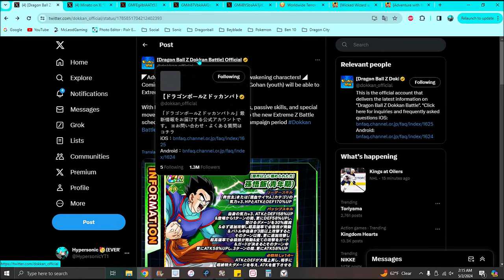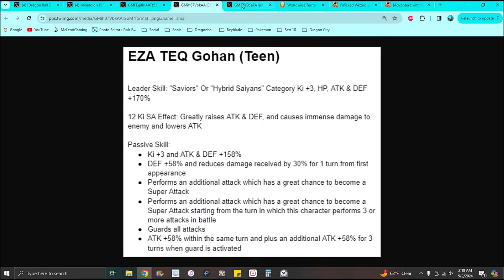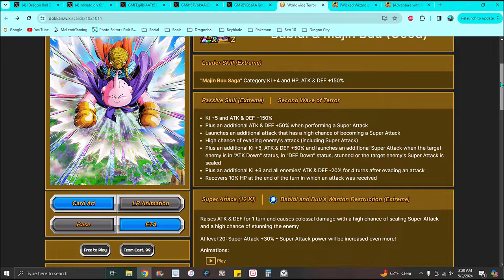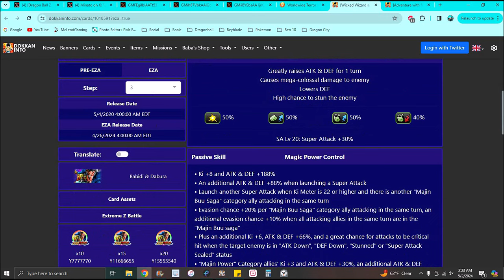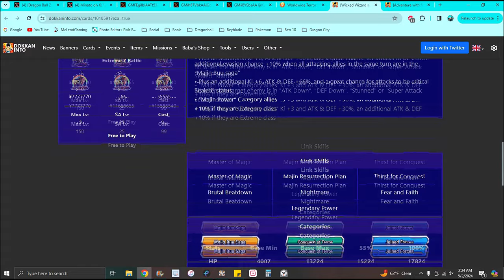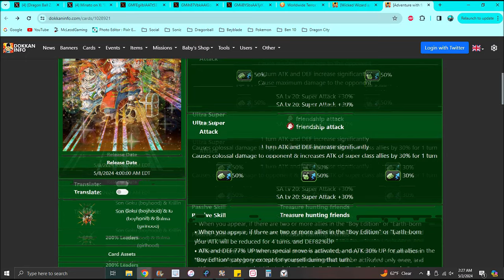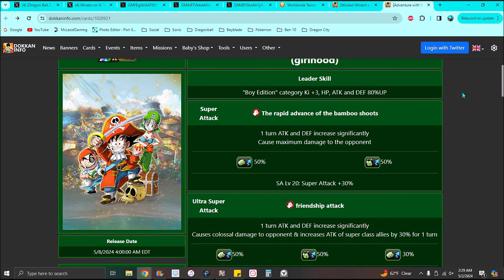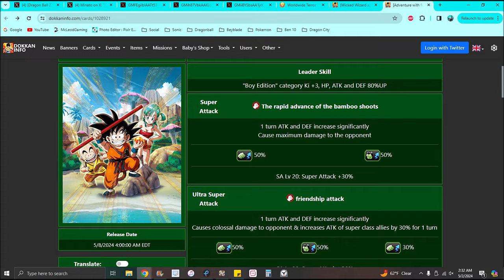BROKEN!!! ??? BRAND NEW GW 2024 EZA + NEW GW 2024 LR + NEW GW 2024 PB EZA!!! ??? DBZ Dokkan Battle